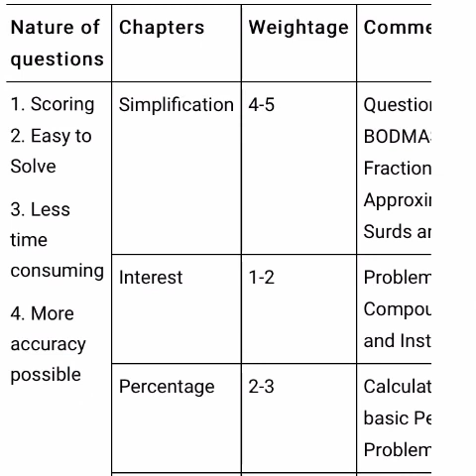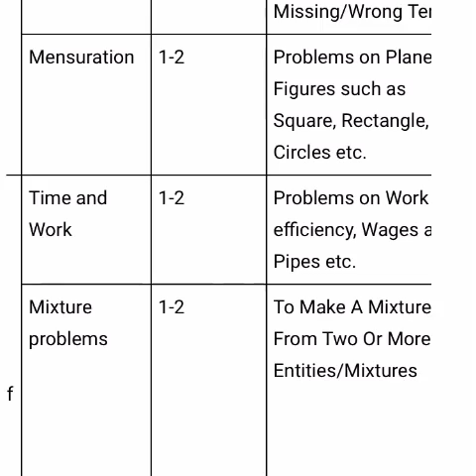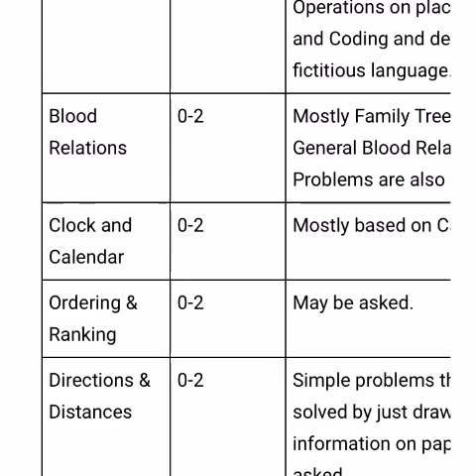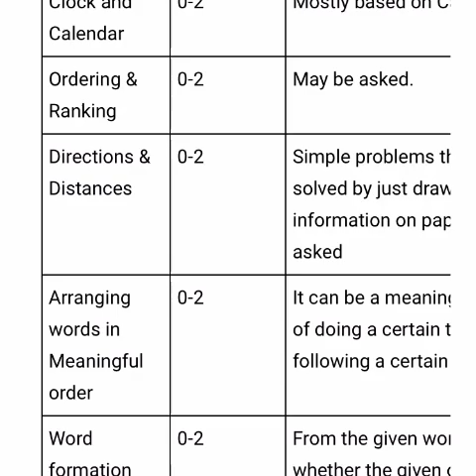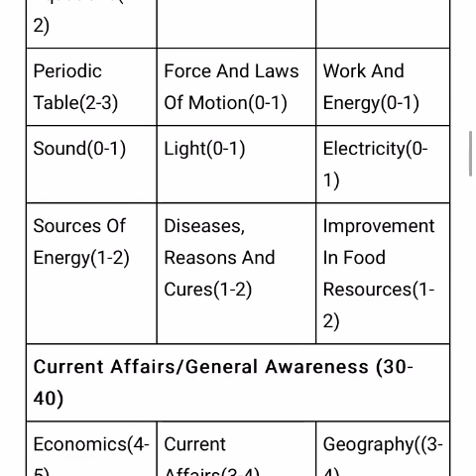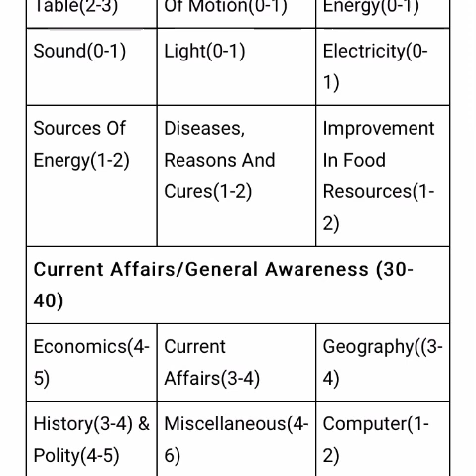NTPC SYLLABUS 2019| NTPC सिलेबस 2019